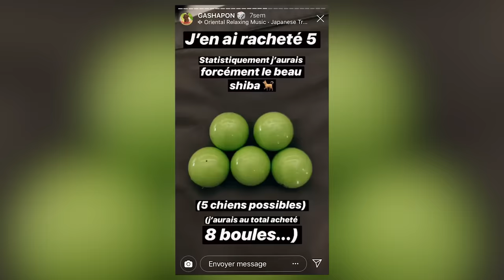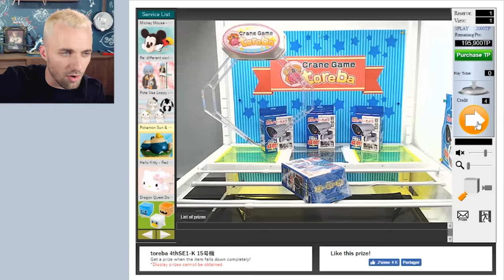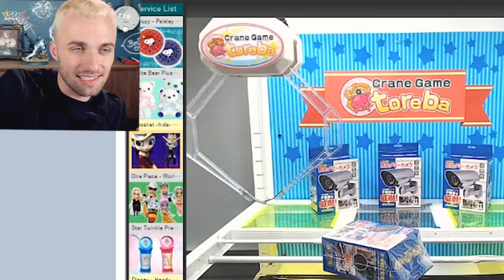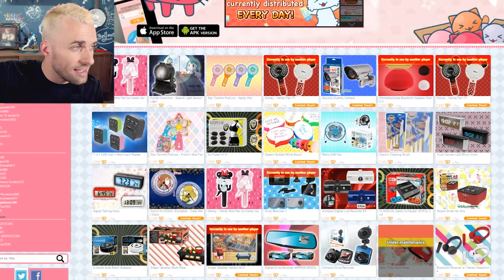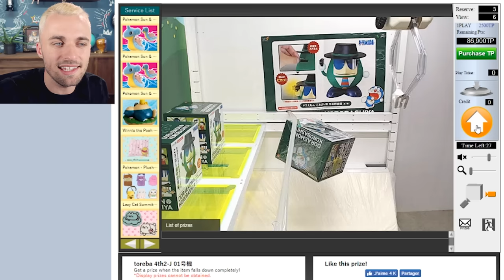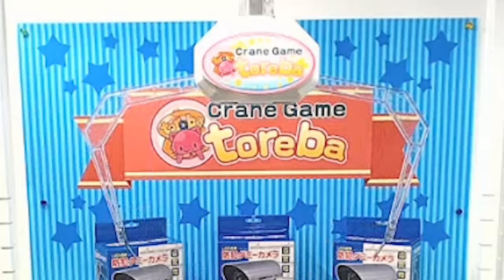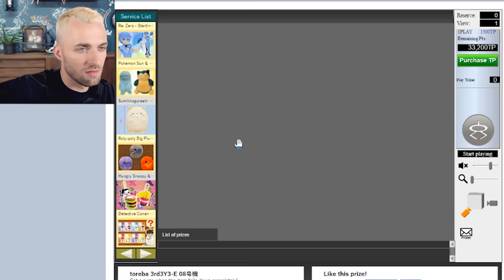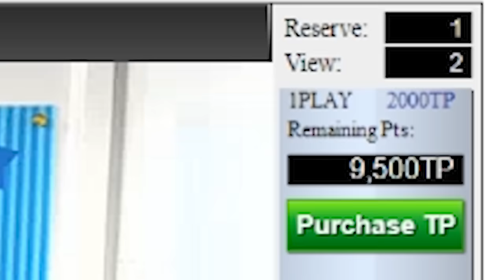J'ai pris une méga douille (mais je l'ai cherché)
Nouvelle tentative...